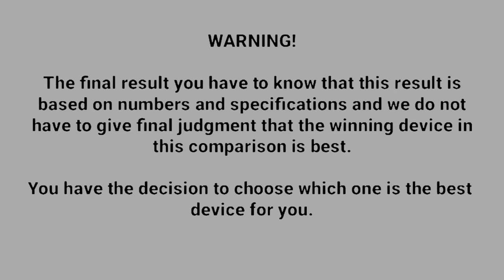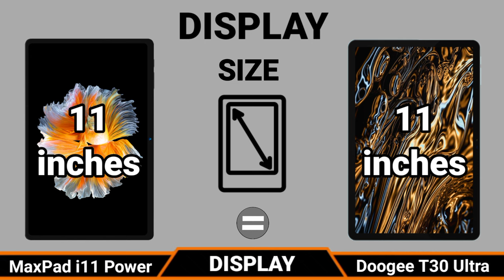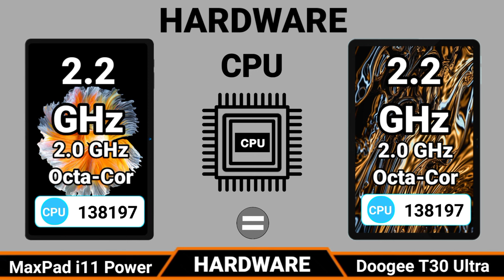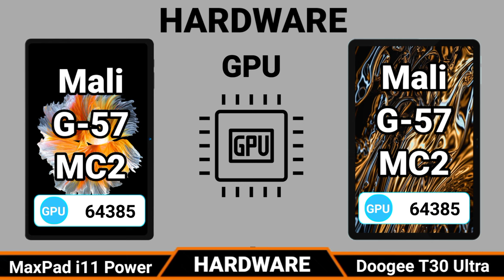BMAX MaxPad i11 Power VS Doogee T30 Ultra | MediaTek Helio G99 Processor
BMAX MaxPad i11 Power VS Doogee T30 Ultra | Which One is Better?

Today i am going to do Comparison BMAX MaxPad i11 Power VS Doogee T30 Ultra, Both Tablets are very good please keep the watching this video till the last. please subscribe my You Tube channel Technology Ring and press the bell icon for more videos. Thank you so much.